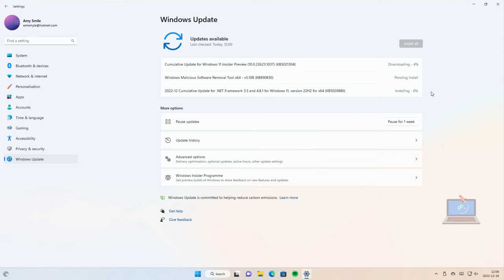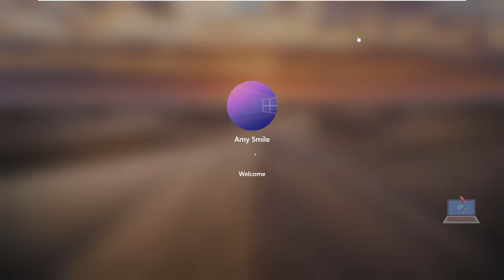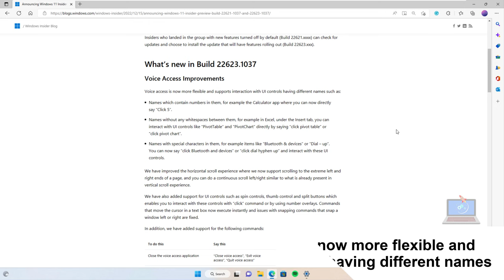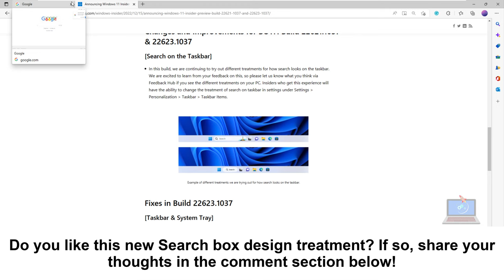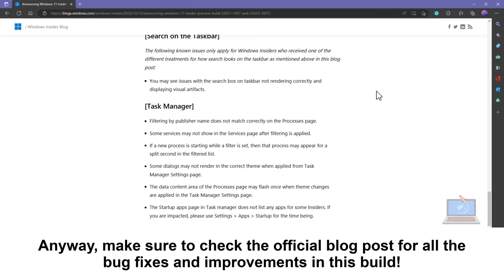[KB5021304] WHAT'S NEW in Windows 11 Build 22621.1037 & 22623.1037?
Last week, Microsoft released an update with two new builds Windows 11 Insider Preview Build 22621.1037 and Build 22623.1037 (KB5021304) to the Beta Channel. This will be our last Beta Channel flight for the holidays. We’ll be back with new builds in January 2023!

Build 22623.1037= New features rolling out.
Build 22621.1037 = New features off by default.
REMINDER: Insiders who were previously on Build 22622 will automatically get moved to Build 22623 via an enablement package. The enablement package artificially increments the build number for the update with new features getting rolled out and turned on to make it easier to differentiate from devices with the update with features off by default. This approach is being used for the Beta Channel only and is not indicative of any changes or plans for final feature rollouts.

Insiders who landed in the group with new features turned off by default (Build 22621.xxxx) can check for updates and choose to install the update that will have features rolling out (Build 22623.xxx).

What’s new in Build 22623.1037
Voice Access Improvements
Voice access is now more flexible and supports interaction with UI controls having different names such as:
Names which contain numbers in them, for example the Calculator app where you can now directly say “Click 5”.
Names without any whitespaces between them, for example in Excel, under the Insert tab, you can interact with UI controls like “PivotTable” and “PivotChart” directly by saying “click pivot table” or “click pivot chart”.
Names with special characters in them, for example items like “Bluetooth & devices” or “Dial – up”. You can now say “click Bluetooth and devices” or “click dial hyphen up” and interact with these UI controls.
We have improved the horizontal scroll experience where we now support scrolling to the extreme left and right ends of a page, and you can do a continuous scroll left/right similar to what is already present in vertical scroll experience.

We have also added support for UI controls such as spin controls, thumb control and split buttons which enables you to interact with these controls with “click” command or by using number overlays. Commands that move the cursor in a text box now execute instantly and issues with snapping commands that snap a window left or right are fixed.

In addition, we have added support for the following commands.

Changes and Improvements for BOTH Build 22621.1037 & 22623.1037
[Search on the Taskbar]
In this build, we are continuing to try out different treatments for how search looks on the taskbar. We are excited to learn from your feedback on this, so please let us know what you think via Feedback Hub if you see the different treatments on your PC. Insiders who get this experience will have the ability to change the treatment of search on taskbar in settings under Settings / Personalization / Taskbar / Taskbar Items.

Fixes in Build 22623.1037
[Taskbar & System Tray]
Updated the Quick Settings icons in the taskbar when using a screen reader so if you set focus to each of the icons it no longer includes the words system state and instead just says what the icon is (for example instead of “system volume state” it just says “volume”).
Fixed a few more explorer.exe crashes relating to recent taskbar changes.
[Task Manager]
We fixed the issue causing Task Manager to become unresponsive when using the search box at the top of Task Manager.

Fixes for BOTH Build 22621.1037 & Build 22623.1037
We fixed a known issue that might have affected Task Manager. It might have displayed certain elements in the user interface (UI) in unexpected colors. Some parts of the UI might not have been readable. This issue might have occurred if you had “Choose your mode” set to “Custom” in the Personalization / Colors section of Settings.
We fixed an issue that might have affected Data Protection Application Programming Interface (DPAPI) decryption. The decryption of a certificate private key might have failed. Because of that, virtual private network (VPN) and other 802.1 certificate-based authentication might have failed. This issue might have occurred when you encrypted the DPAPI master key with a wrong value.